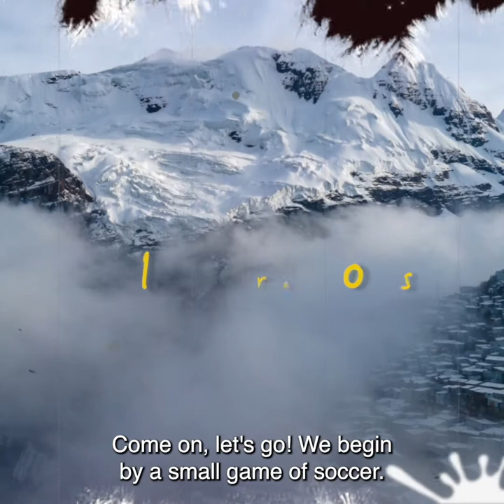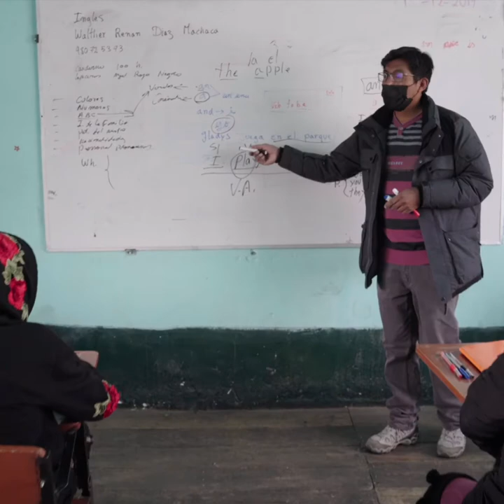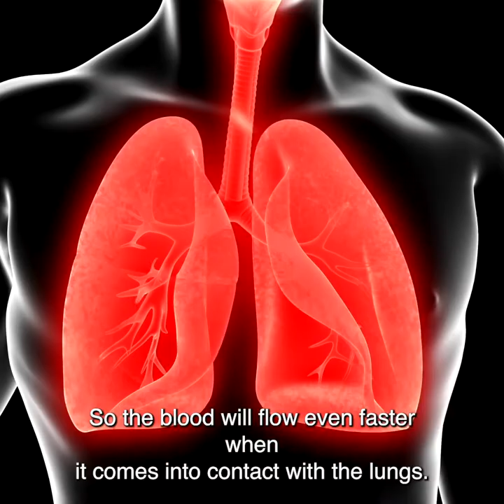Expedition 5300🏔🔍🩺 - Episode 3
In this third episode, discover how altitude affects physical abilities during sports practice. Visit one of La Rinconada's schools and meet Emeric & Benoit, doctors and researchers carrying the studies in the lab.

Inserm
Université Grenoble Alpes
Fondation Université Grenoble Alpes
Exalt
Laboratoire HP2
📸 Axel Pittet